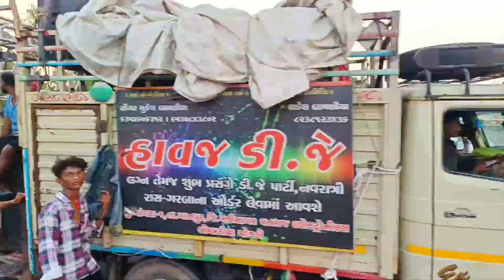khedbrahma to ambaji haighwe par seva apavama avi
ambaji haighwe par fud pekets vitaran karavama avyu